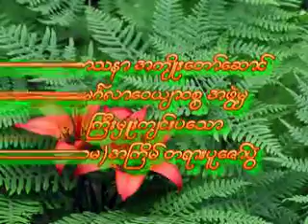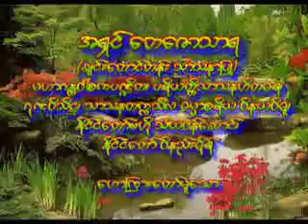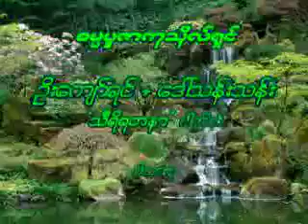ချင်းတောင်တန်းဆရာတော် ဒေါက်တာ တေဇောသာရ - လမိုက်တစ်ခါ လသာတစ်လှည့်